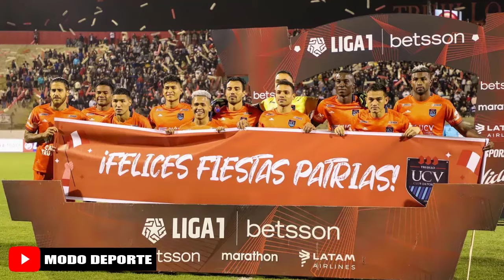Asi seria el Once Titular de la Universidad Cesar Vallejo y Universitario Clausura | Liga 1 Betsson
Creditos
MusicbyAden - Fiji
Descargar: Musicbyaden – Fiji